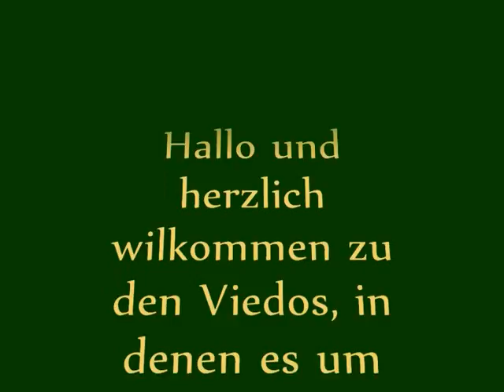Meine Kittys 3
Das ist nun, wie versprochen ein Viedo von dem Kater Benni (Der Kater von O-Ma). Ich hoffe es gefällt euch! Als nächstes kommt ein Viedo über die kleine Kätzin Gina.